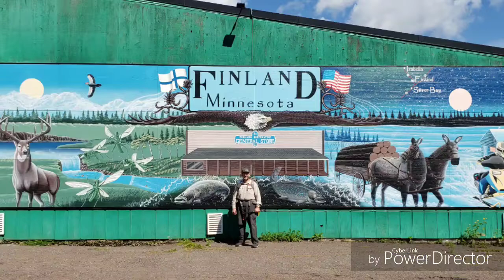Superior Hiking Trail Thru-hike 2019